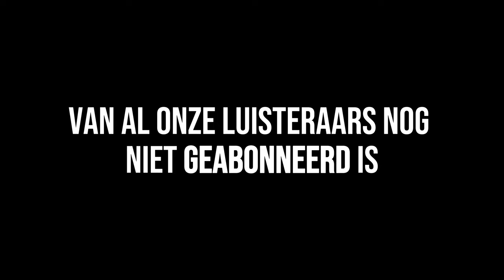Mist Jouw Brein Dit Stofje Bij Depressie & Hoe Verandert Dit Jouw Brein | Mentale Spreekkamer #35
Antidepressiva werden decennia terug voorgeschreven met de gedachte dat het een tekort aan stofjes in je brein zou aanvullen. De vraag die we vandaag behandelen is of je kunt zeggen dat depressie puur komt door een tekort aan stofjes, of dat er toch meer aan de hand is. Dit en nog veel meer bespreken we vandaan in deze aflevering.